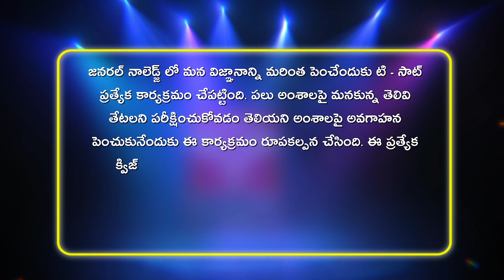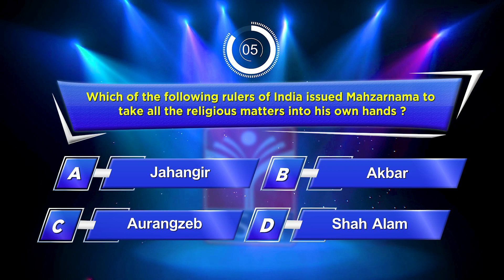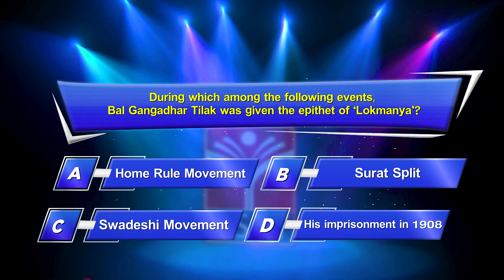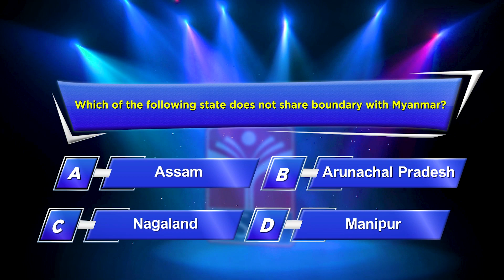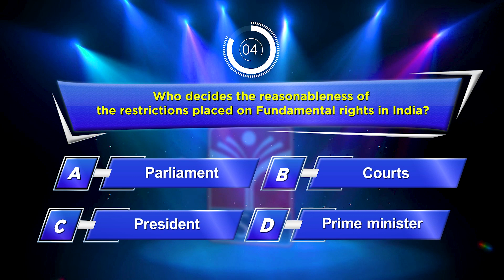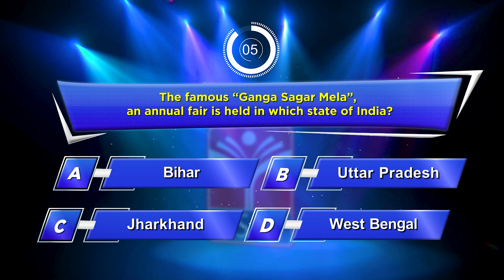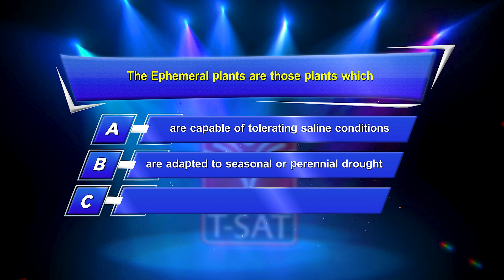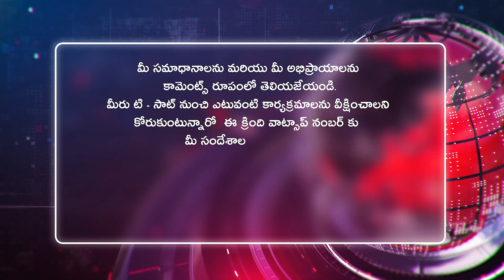𝗜𝗻𝘁𝗲𝗿𝗲𝘀𝘁𝗶𝗻𝗴 𝗚𝗲𝗻𝗲𝗿𝗮𝗹 𝗞𝗻𝗼𝘄𝗹𝗲𝗱𝗴𝗲 𝗤& 𝗔 || 𝗘𝗽𝗶𝘀𝗼𝗱𝗲 - 𝟱𝟵 || 𝗨𝗻𝗸𝗻𝗼𝘄𝗻 𝗙𝗮𝗰𝘁𝘀 || 𝗚𝗞 𝗤𝘂𝗲𝘀𝘁𝗶𝗼𝗻𝘀 || 𝟬𝟯.𝟬𝟮.𝟮𝟬𝟮𝟯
𝗜𝗻𝘁𝗲𝗿𝗲𝘀𝘁𝗶𝗻𝗴 𝗚𝗲𝗻𝗲𝗿𝗮𝗹 𝗞𝗻𝗼𝘄𝗹𝗲𝗱𝗴𝗲 𝗤& 𝗔 || 𝗘𝗽𝗶𝘀𝗼𝗱𝗲 - 𝟱𝟵 || 𝗨𝗻𝗸𝗻𝗼𝘄𝗻 𝗙𝗮𝗰𝘁𝘀 || 𝗚𝗞 𝗤𝘂𝗲𝘀𝘁𝗶𝗼𝗻𝘀 || 𝗧-𝗦𝗔𝗧 || 𝟬𝟯.𝟬𝟮.𝟮𝟬𝟮𝟯

00: 45 The reign of which of the following was known as golden age for Mathura school of art?

01: 10  Which of the following rulers of India issued Mahzarnama to take all the religious matters into his own hands ?

01: 56 During which among the following events, Bal Gangadhar Tilak was given the epithet of ‘Lokmanya’?

02: 12 Which of the following state does not share boundary with Myanmar?

02: 52 which Isthmus connects the Crimean Peninsula to Ukraine?

03: 32 Who decides the reasonableness of the restrictions placed on Fundamental rights in India?

04: 15 National Tiger Conservation Authority (NTCA) was constituted in:

05:56 famous “Ganga Sagar Mela”, an annual fair is held in which state of India?

06:10 The Ephemeral plants are those plants which ?

07:05 A treatment with which among the following plant hormones would prevent water loss from the plant leaves, by reducing transpiration, in times of low water availability?

07:55 When a tube light breaks, a cracking sound is produced because ____?

T-SAT Network Digital Classes are Now Available on Following Platforms:

👉Install T-SAT App:
1. For Android Users: Play Store
2. For Apple Users: AppStore